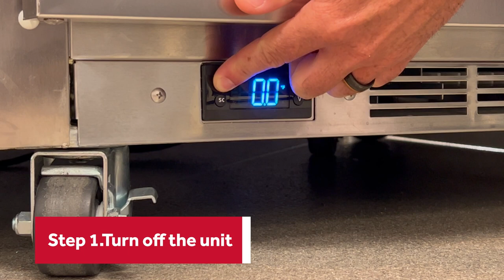Beverage-Air Undercounter Refrigerator & Freezer Condenser Coil Cleaning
When it comes to commercial refrigeration cleaning, it doesn’t end after you clean the fridge itself. It is important to clean certain main components of your unit as well. Thanks to our friends at Beverage-Air we’re going to show you the steps of Beverage-Air undercounter refrigerator and freezer condenser coil cleaning.

@beverage-aircorporation5508 sells an assortment of quality refrigeration and beverage equipment. You can find parts to their equipment

Parts Town has real OEM refrigeration parts to help maintain and repair any commercial unit. If you need new commercial refrigeration parts, visit us today